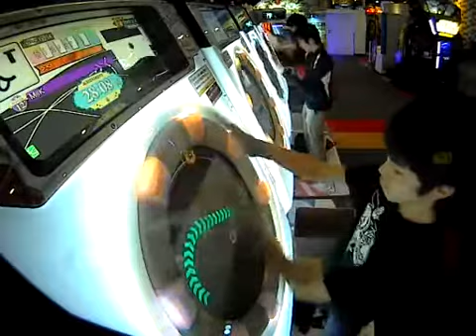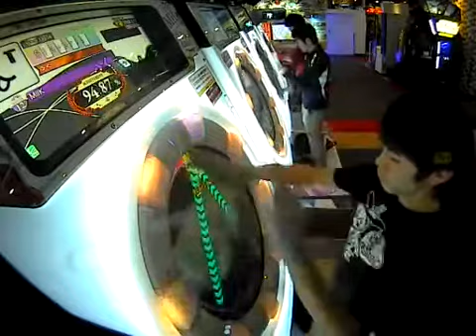Milk MASTER SSS(100.35%)[13-0-2]【maimai付属カメラ】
楽しい！！
でも楽しい！！